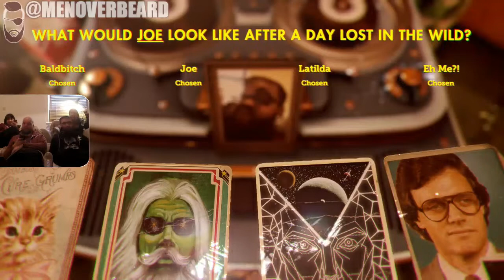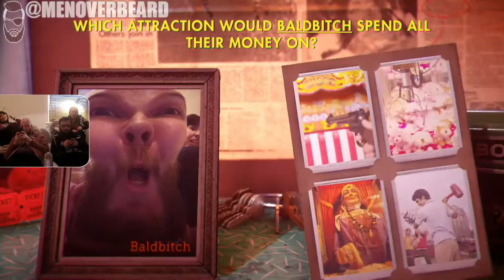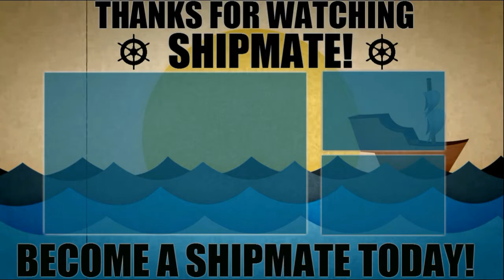THAT'S YOU! PS4 #1 | THINK YOU KNOW THE CREW?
That's YOU! | PS4 | Sony & Wish Studios | 2018

AHOY!

The whole crew get together after a little hiatus and Alex, Amy, Lauren & Joe see how well they know one another with That's You! on PS4.

Find out who knows who better!

LIKECOMMENSUBSKRIB!